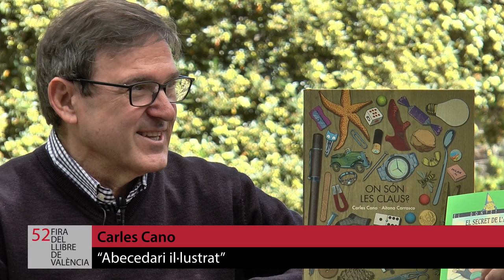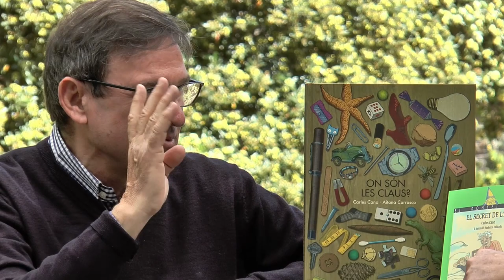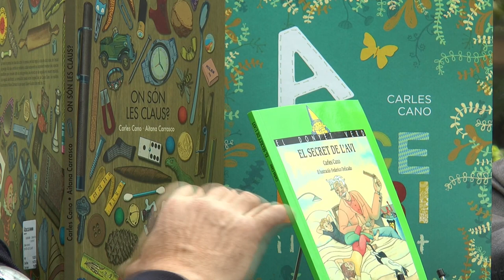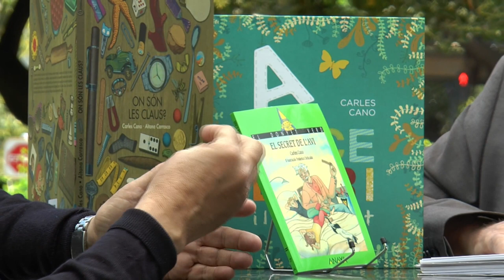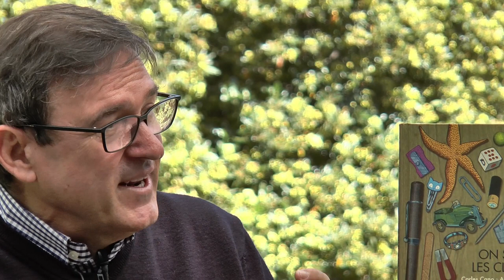Fira del Llibre 2017 | CARLES CANO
Carles Cano és l'autor homenatjat en la 52 edició de la Fira del Llibre de València, i ens ha portat a l'espai plató les seues darreres novetats, "Abecedari il·lustrat", "El secret de l'avi" i "On són les claus?"